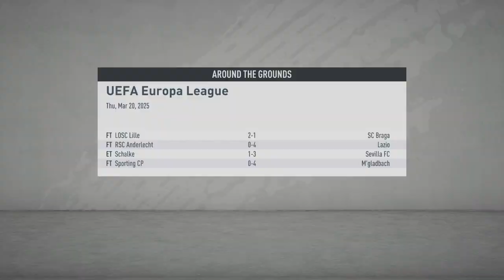FIFA 20 CAREER MODE [Ep 51] | Scunthorpe Utd RTG | Youth Academy - BRILLIANT IDEA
This FIFA 20 Career Mode will see Scunthorpe United rise to the top of the football world only using their own youth academy prospects and regens!